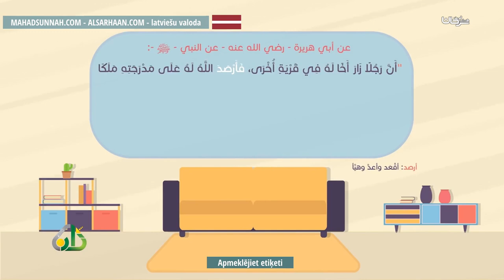Apmeklējiet Etiķeti آداب الزيارة